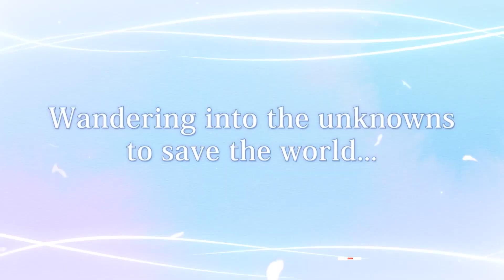Dragon's Dogma e +11 JOGOS no Playstation Plus Extra e Deluxe de NOVEMBRO 2023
Com Dragons Dogma, a Sony divulgou que mais JOGOS vão entrar no playstation plus de novembro 2023. Bora conferir quais entram e quais deixam o serviço!

Placa de Captura Elgato HD 60S
Headset Gamer Hyperx Cloud Stinger
Microfone Lapela Boya By-M1
Webcam Full HD Logitech C920s (Funciona conectando diretamente no Xbox One via USB)

Microfone Com Fio Condensador Sf-666 (Já usei e recomendo)

Fique por dentro das melhores promoções, receba vídeos do canal e memes

E-Mail Comercial

Veterano Nerd

Vamos Jogar?

Gamertag: adetun
Psn id: andremo90
Steam id: ade_tun

LIVES

Gamer News